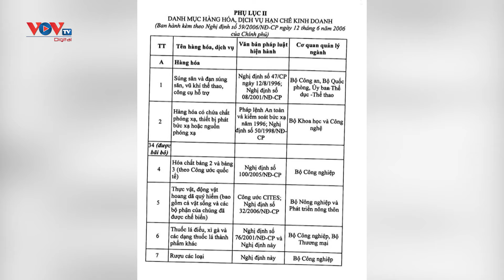Tháo gỡ khó khăn lưu thông hàng hóa liên tỉnh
Tại Hà Nội, chính quyền địa phương và các doanh nghiệp cũng đang hết sức nỗ lực, từng bước tháo gỡ khó khăn, đưa hoạt động vận chuyển hàng hóa trở lại thông suốt.
Tuy nhiên, sự thông suốt này chủ yếu mới dừng lại ở nội đô, vận chuyển hàng hóa liên tỉnh vẫn đang ảnh hưởng rất lớn đến hoạt động sản xuất kinh doanh của doanh nghiệp.